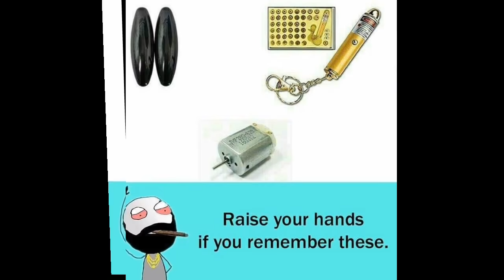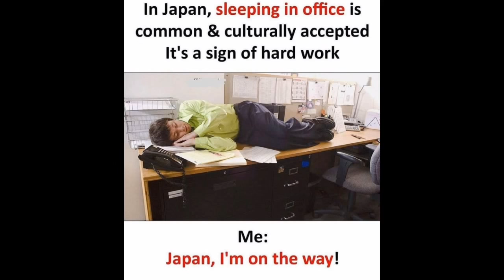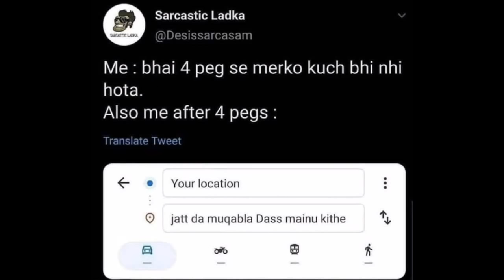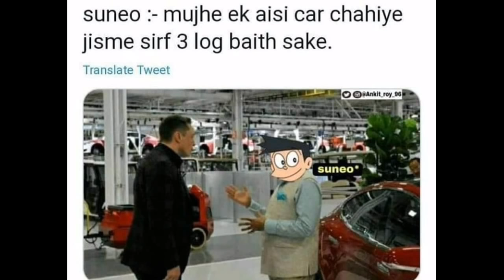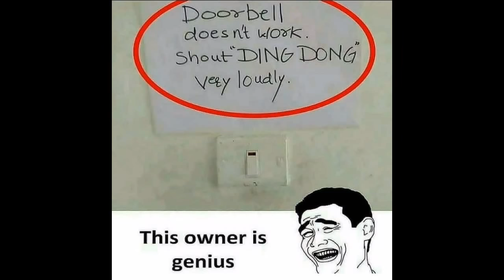School funny memes |Only students will find it funny | Part - 171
Funny Memes,
School Memes,
Relatable Memes,
Dank Memes,
Memes,
Mrx Memes,
Hilarious memes,
troll memes,
gaming memes,
girls memes,
boys memes,
sunshine memes,

2. In The Desert